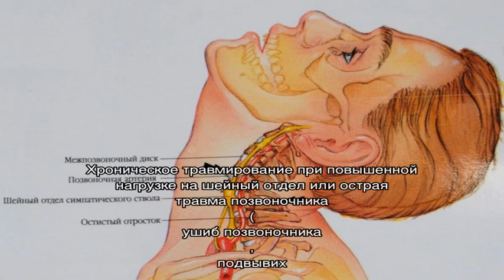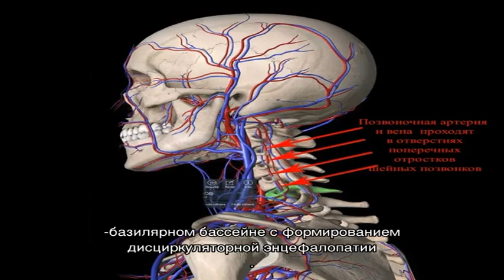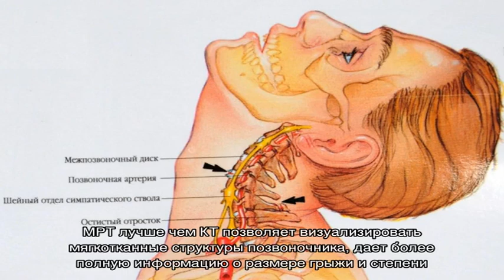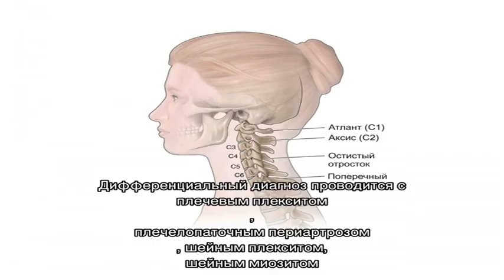Межпозвоночная грыжа шейного отдела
Межпозвоночная грыжа шейного отдела. Симптомы. Диагностика. Что делать при диагнозе межпозвоночная грыжа шейного отдела. Консервативное лечение и операции. Платные и бесплатные клиники, в которых лечится межпозвоночная грыжа шейного отдела.